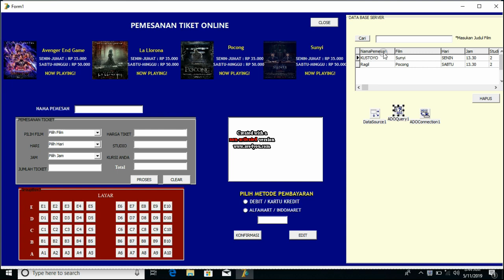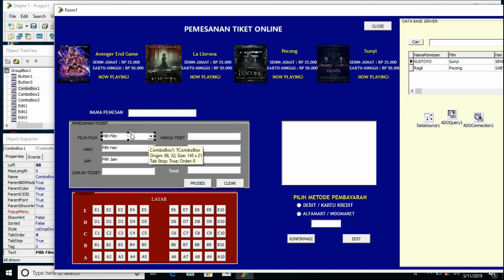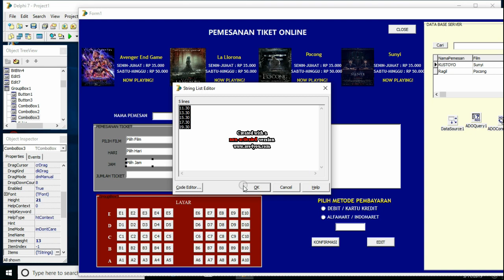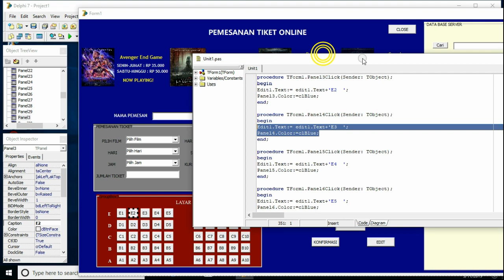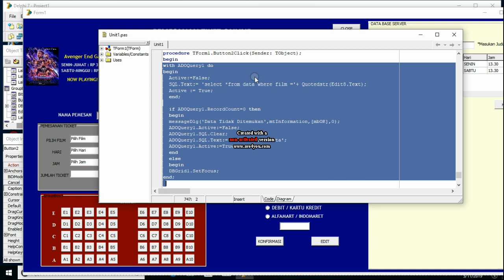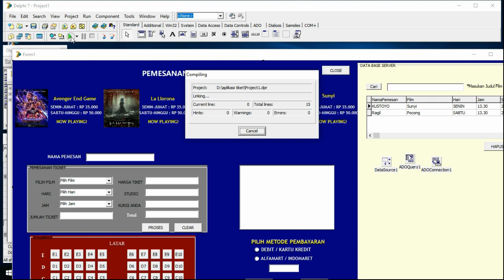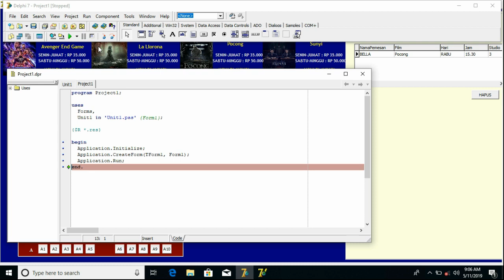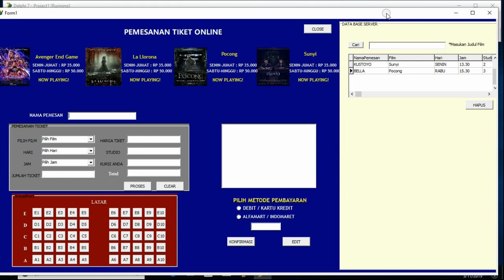PROGRAM PEMESANAN TIKET BIOSKOP ONLINE BORLAND DELPHI DAN DATABASE - PART 2